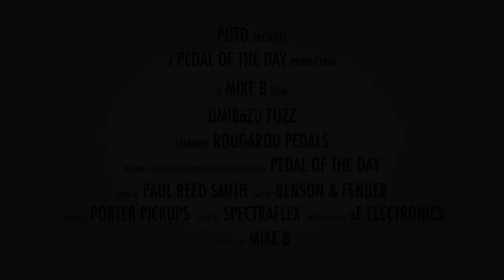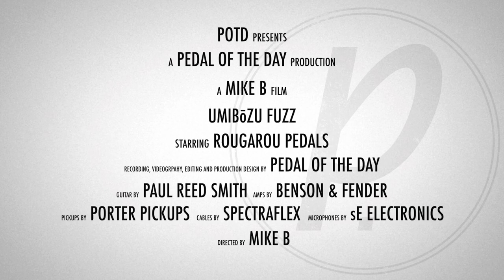Rougarou Pedals Umibōzu Fuzz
This is a demo video of the Umibōzu Fuzz effects pedal from Rougarou Pedals performed and produced by Pedal of the Day. for more effects pedal reviews and demos, and be sure to check out more of the videos on our YouTube channel as well. Cheers!